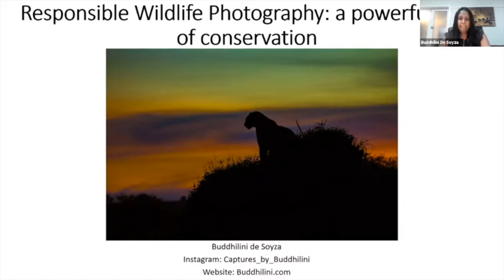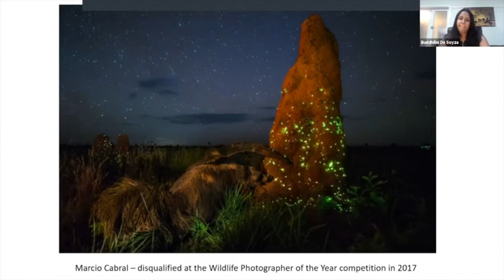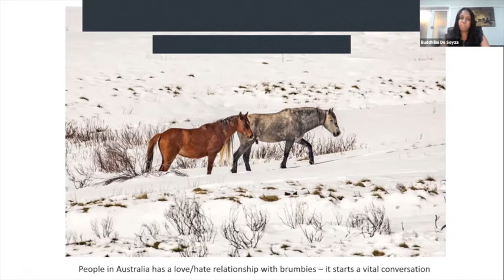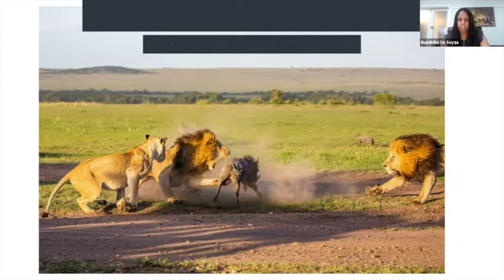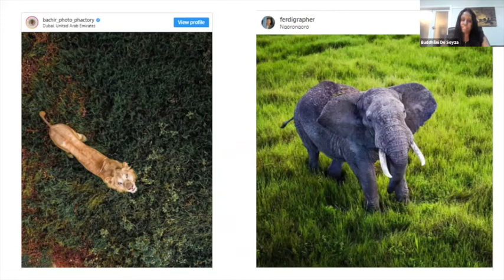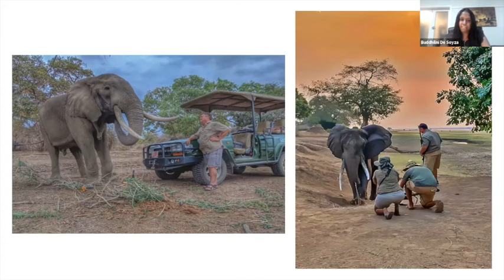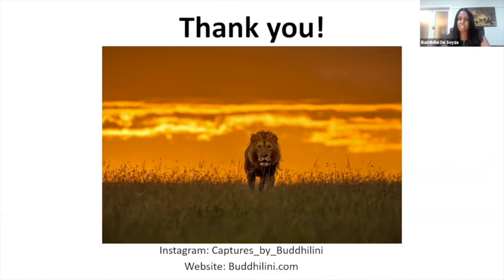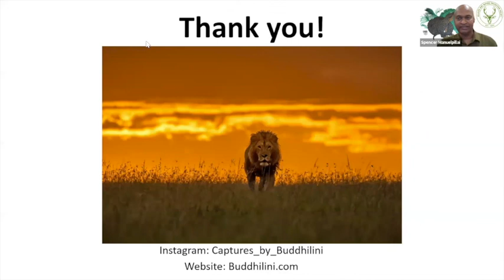Responsible Wildlife Photography: A Powerful Tool of Conservation By Buddhilini de Soyza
By Buddhilini de Soyza
25th November at 6 pm via zoom

Those with the time and opportunity to indulge in wildlife photography have great responsibility. This is vital in an age when, due to human activity, the world loses its precious habitat and biodiversity on a daily basis. In such an environment, photographers have the obligation of not only bringing the plight of these animals to the attention of the world, but also in ensuring that their activities don’t add to the problem. The primary goal should be the well-being of the subject of the picture, whether wild animal or wilderness area.

Wildlife photography has the power to showcase the beauty and wonder of Nature; to inspire people to do what is necessary to preserve it for future generations. It has the capacity to give a voice to those creatures that have no other way of communicating the wonder of their being. It is a very powerful tool if used wisely and well, and not just for personal aggrandizement. The best photographers are those who are primarily wildlife lovers, and conservationists. It shows in the quality of their photographs, giving them an added empathy and depth of feeling.

The Wildlife Photographer of the Year Awards is the most prestigious Wildlife Photography Competition in the World and is conducted by the Natural History Museum of London. Buddhilini De Soyza or ‘Dilini’, as she prefers to be called, was ‘highly commended’ at the annual Wildlife Photographer of the year awards 2021, for her extraordinary photograph of Cheetahs fighting the currents of the Talek River in Kenya’s Masaai Mara Game Reserve.  Not naturally fond of water, the look of fear and anxiety on their faces, as they battle the swirling torrent, frames a dramatic photograph that speaks a thousand words.

Dilini defines herself as an animal lover, photographer, travel enthusiast and investment banker; a 'city' dweller’ who is always looking for an excuse to run to the jungle. She lives in Sydney, Australia with her husband and two dogs. Her love affair with nature and wildlife began as a toddler, “…the greatest gift that my Dad gave to me”. Visiting National Parks in Sri Lanka since the day she could walk, photography seemed a natural extension of her love of Nature. Over the years, she has travelled extensively in Asia and Africa to photograph wildlife in their natural habitat. Dilini hopes to showcase the beauty, complexity and sheer wonder of these animals and locales, and in some small way inspire others to help in their conservation.

The WNPS Public Lecture is presented in association with Nations Trust Bank.